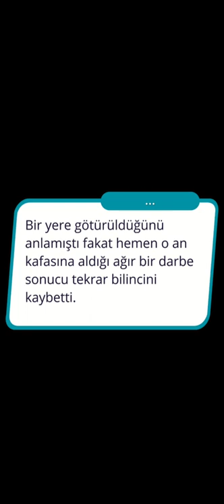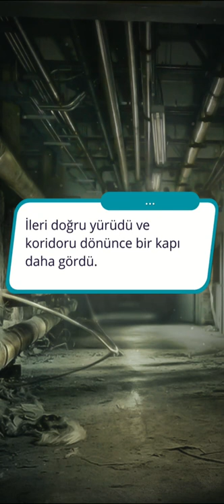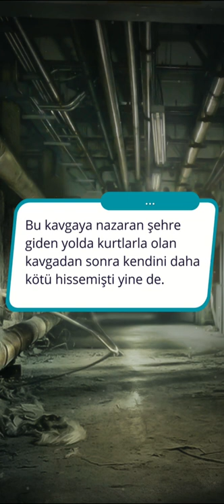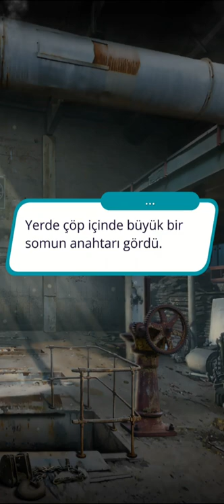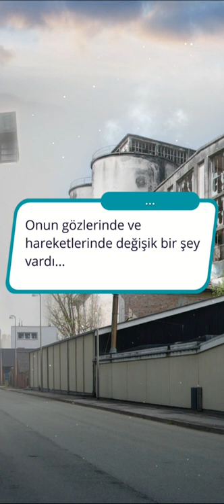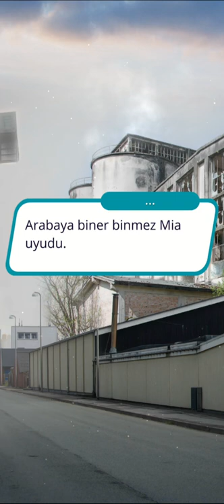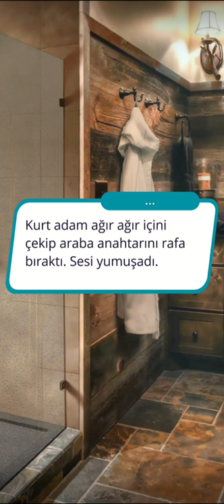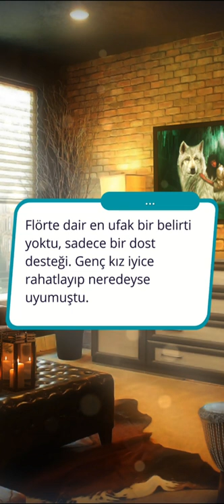💎 Aydan Doğan 2.Sezon 4.Bölüm (uzlaşma+ay yeteneği) {Victor rotası} / Romantizm Kulübü 💎